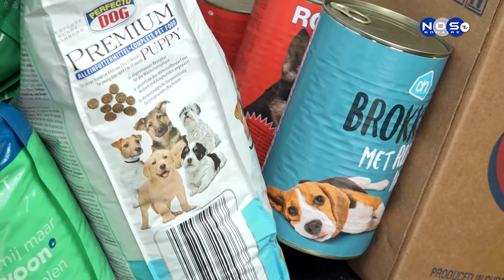Kunuku Kakelvers donashon